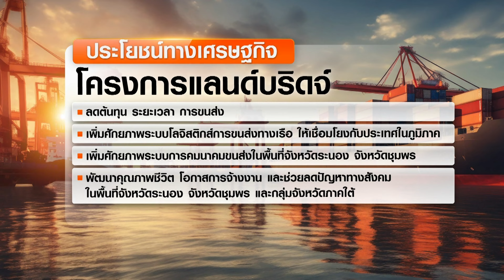รายงาน...เดินหน้า "แลนด์บริดจ์" ผลักดันไทยสู่ฮับส่งออกทั่วโลก l TNN News ข่าวเช้า l 01-02-2024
หากกล่าวถึงประเด็นสำคัญที่นายกรัฐมนตรี ได้ปาฐกถาไว้ ในเวที Dinner Talk "Thailand Level Up อัปเกรดประเทศไทย" ที่เน้นการพัฒนาและต่อยอดทางเศรษฐกิจ จำเป็นต้องวางฐานรากของประเทศให้แข็งแกร่ง ควบคู่การขยายตลาดทุกด้านในตลาดโลก พร้อมดันให้ไทยเป็นฮับการส่งออกรวมถึงการค้าการลงทุน ซึ่งรัฐบาลเร่งเดินหน้าต่อเนื่อง